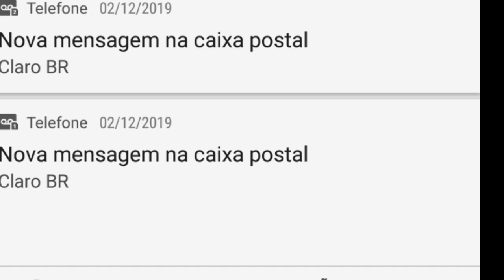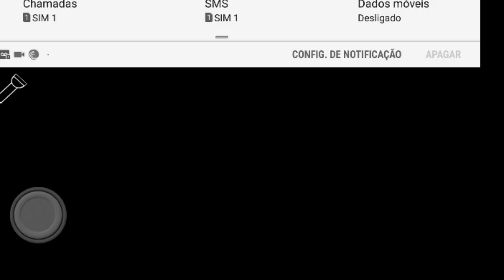Slendrina: The cellar 2, SLENDRINA DA ZUEIRA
SLENDRINA THE CELLAR 2 DA ZUEIRA